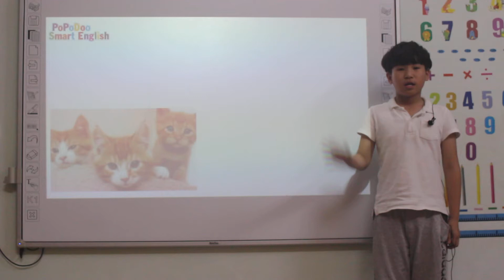Trịnh Vũ Công Minh - Nick - Giraffe 06 - Long legs, short legs - 280421